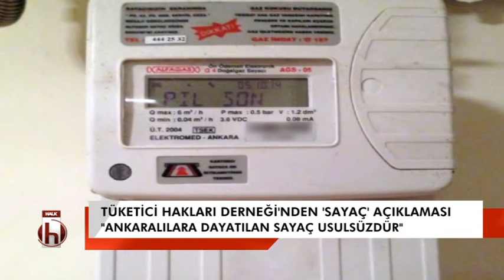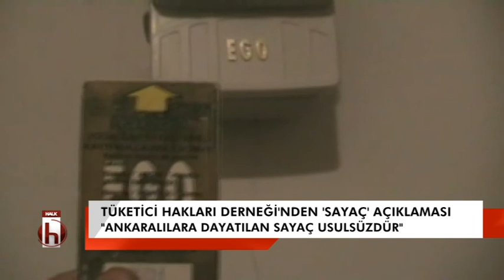Tüketici hakları derneği'nden 'sayaç' açıklaması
TÜKETİCİ HAKLARI DERNEĞİ'NDEN ANKARALILARIN KULLANDIĞI DOĞALGAZ SAYAÇLARINA İLİŞKİN AÇIKLAMA GELDİ. DERNEK YAPTIĞI AÇIKLAMADA, "BAŞKENT DOĞAL GAZ DAĞITIM A.Ş., ANKARALI TÜKETİCİLERE, 20 YILINI DOLDURMUŞ KARTLI SAYAÇLARIN MEKANİK SAYAÇ İLE 406 TL GÜVENCE BEDELİ KARŞILIĞINDA DEĞİŞTİRİLMESİ İÇİN DAYATMADA BULUNUYOR. BAŞKENT DOĞAL GAZ A.Ş.’NİN BU UYGULAMASI USULSÜZDÜR.BU USULSÜZ UUYGULAMAYA DA EPDK GÖZ YUMUYOR." DEDİ.